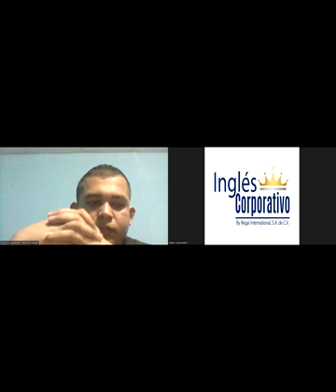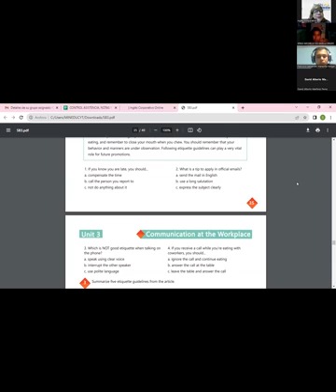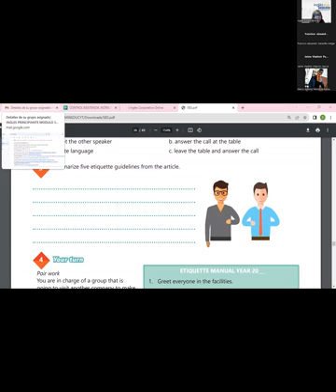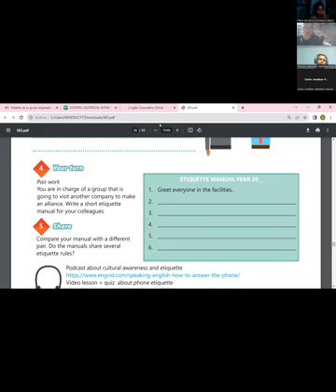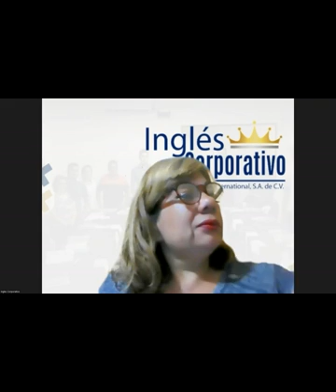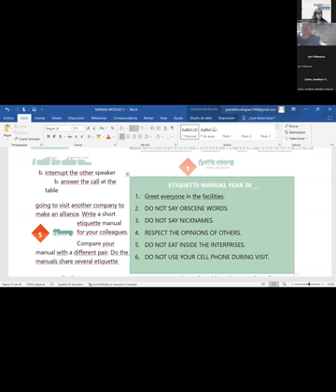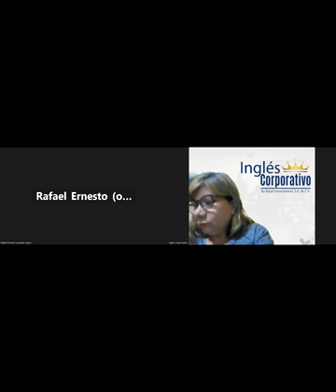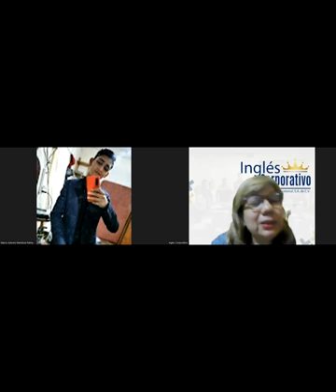Sesión 14-31-07-2023-29750-8048-0115/2023-Sánchez-Good Etiquette at the Workplace